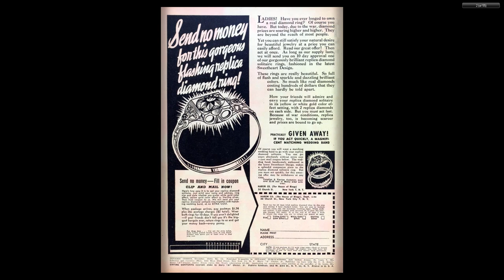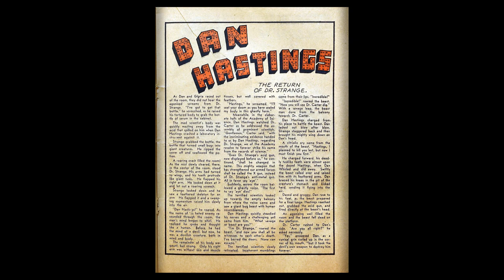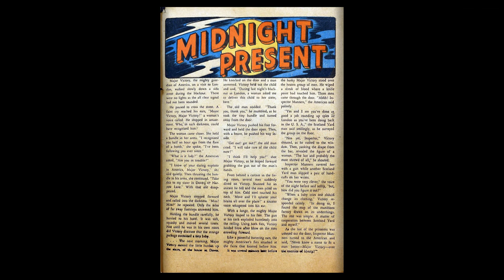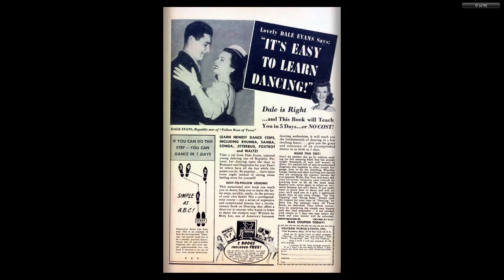Dynamic Comics 012 Dynamic Nov 1944 52p